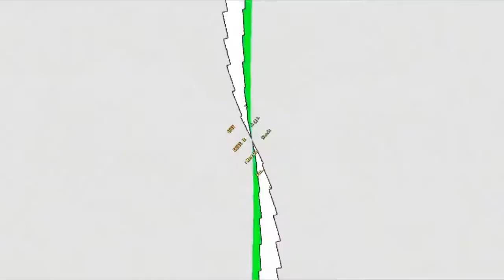Puppets Show | Episode - 4 | விதைக்குள் விருட்சம்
⛪𝒯𝓇𝓊ℯ ℒ𝒾ℊ𝒽𝓉 𝒥ℯ𝓈𝓊𝓈 ℳ𝒾𝓃𝒾𝓈𝓉𝓇𝒾ℯ𝓈😇

𝚙𝚛.𝙹.𝙺.𝚂𝚝𝚎𝚙𝚑𝚎𝚗 𝚜𝚒𝚟𝚊

⭕ Ｃｈｒｉｓｔｉａｎ_ｔａｍｉｌ_ｍｅｓｓａｇｅｓ

⭕ ｏｕｒ_Ｙｏｕｔｈ_Ｃｈｒｉｓｔｉａｎ_Ｃｈａｎｎｅｌ

⭕ｏｕｒ_ｃｈｉｌｄｒｅｎ'ｓ_Ｃｈｒｉｓｔｉａｎ_Ｐｒｏｇｒａｍ

🧚‍♀️For More Puppet Show and Programs Watch This Channels